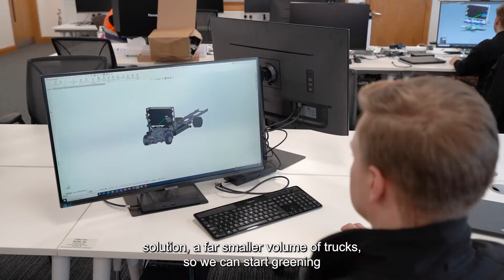APC Hydrogen Project Highlights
The Advanced Propulsion Centre works with partners on a range of automotive technologies, all with the aim of reducing or eliminating emissions. For high-power, heavy-duty vehicles, hydrogen propulsion is often the best solution.

Watch highlights from some of the exciting projects we're working on right now, including hydrogen combustion and fuel cell system components.

Featuring: Tevva, Wrightbus, Ballard Motive Solutions (Arcola), Dolphin N2, and Intelligent Energy.